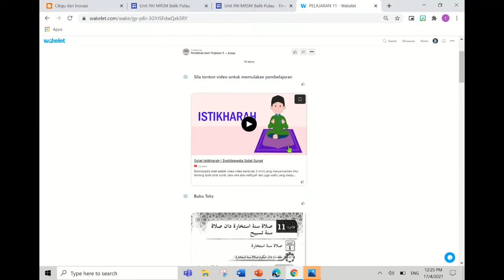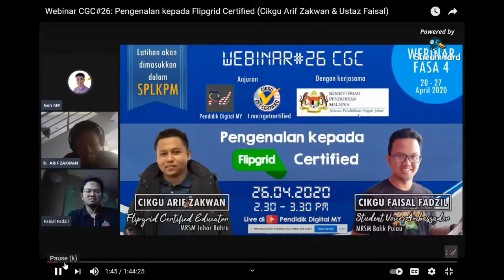Integrasi Teknologi Digital dalam PDP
Sepintas lalu  bagaimana saya mengaplikasi penggunaan teknologi digital dalam PDPC dan sedikit perkongsian latar belakang diri saya.